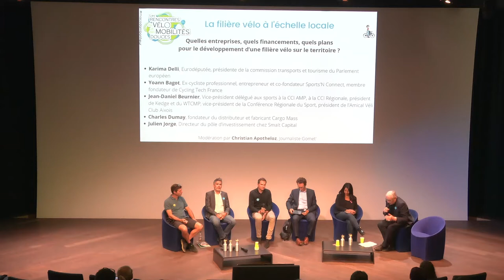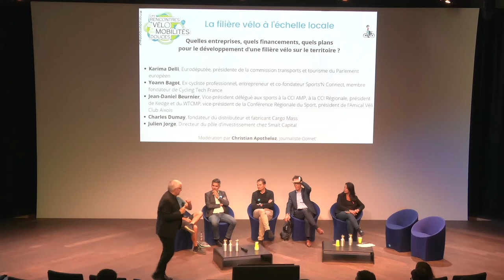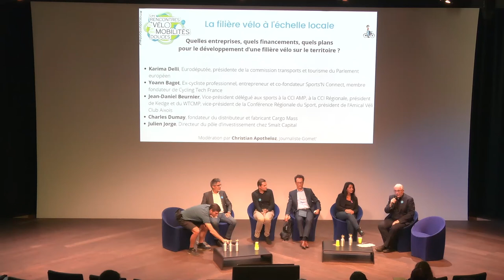La filière vélo dans la région Provence Alpes Côte d'Azur en débat